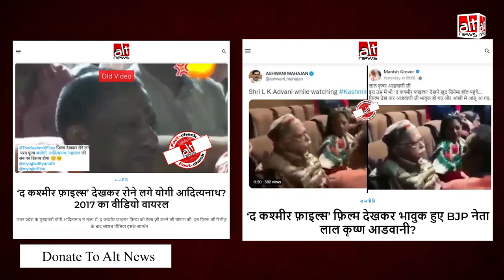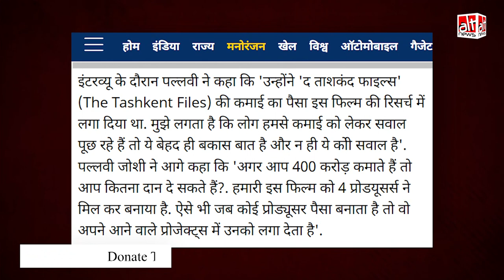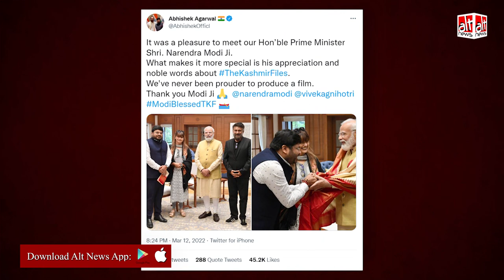Vivek Agnihotri ने 'The Kashmir Files' की कमाई से 200 करोड़ रुपये PM राहत कोष में दान किये?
Social media claims suggested that Vivek Agnihotri handed over a cheque of Rs 200 crore to PM Modi from the earnings of 'The Kashmir Files'. It further said the money was donated to help Kashmiri Pandits. The claim is false.